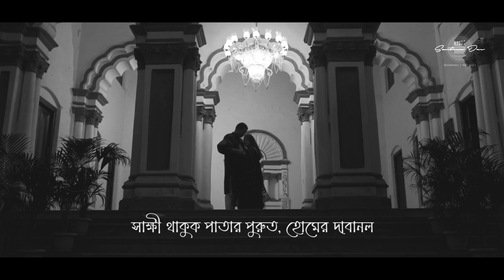BEST KOLKATA PRE-WEDDING | SUPARNA & SUJAN | X=Prem | Santanu Das Photography | 2023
Santanu Das Photography presents

ft.Suparna & Sujan
Photography , Cinematography , Editing :  Santanu Das